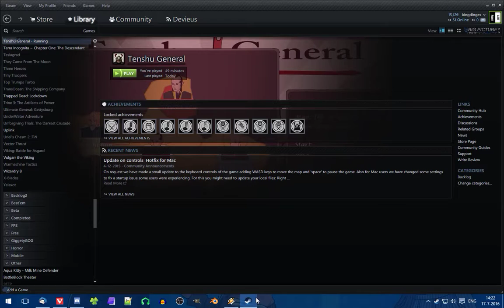Tenshu General pt.3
The game doesn't want me to play anymore, and so I won't.